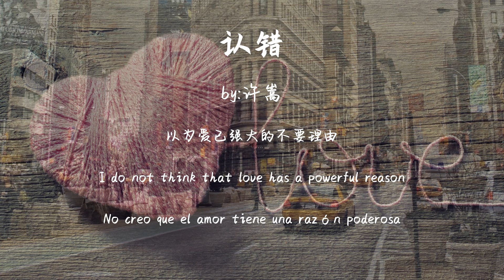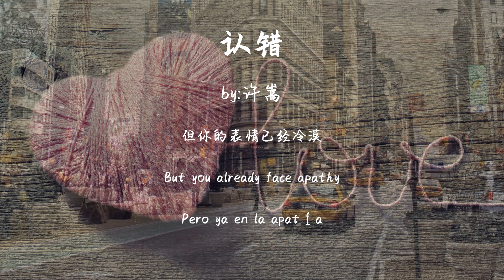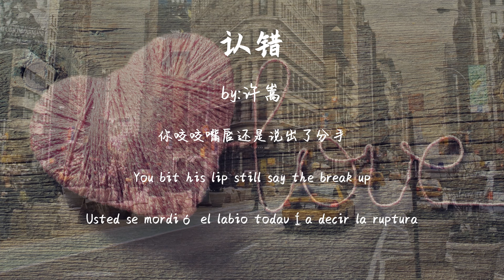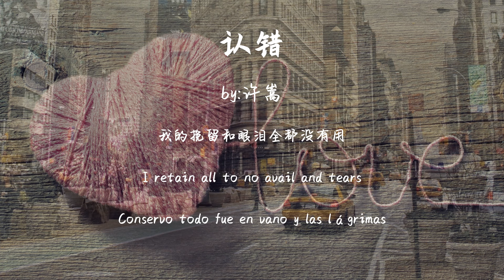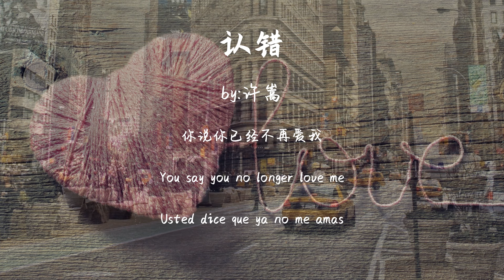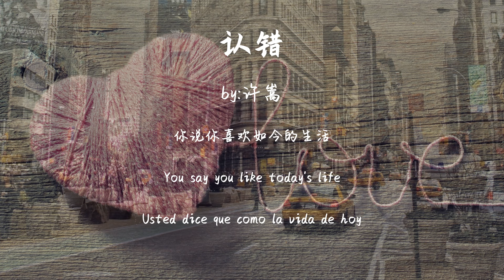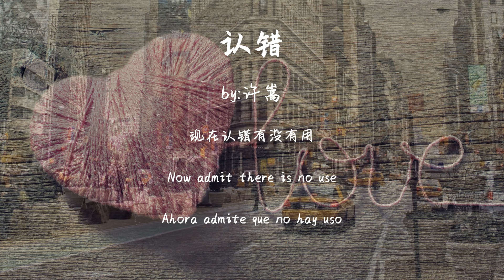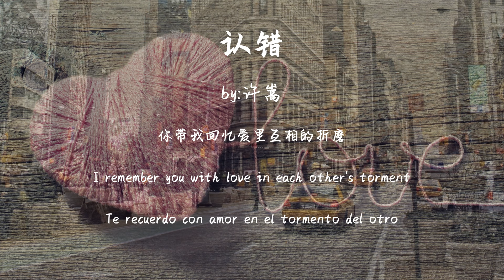认错-许嵩『你的迁就 我一直领悟不够,以为爱已强大的不要理由』【動態歌詞Dynamic lyrics】『抖音TopList&Tiktok Songs - Acknowledge a mistake』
** Favorite friends remember to share it ~ I really need your support !!! **

Ti: admit
 admit - Xu Song (Vae Xu)
 words: Xu Song
 song: Xu Song
 arranger: Xu Song
 That afternoon I stood on your doorstep
 You bit his lip still say the break up

 I retain all to no avail and tears
 Maybe I should eat this bitter fruit from

 I always understand your yield enough

 Do not think that love has a powerful reason
 heart began to tremble realize you're uncomfortable

 but you already face apathy

 is all my fault
 now admit there is no use
 You say you no longer love me
 I have happy memories with you of time and space
 Do not you just tell me perseverance

 You say you like today's life

 you brought me back to love each other torture
 also told me

 Do not be mistaken recognize the results

 also told me not to admit
 advised me to do so

 also told me

认错 - 许嵩 (Vae Xu)
词：许嵩
曲：许嵩
编曲：许嵩
那天午后 我站在你家门口
你咬咬嘴唇还是说出了分手

我的挽留和眼泪全都没有用
或许我应该自食这苦果

你的迁就 我一直领悟不够

以为爱已强大的不要理由
心开始颤抖 明白了你的难受

但你的表情已经冷漠

全是我的错
现在认错有没有用
你说你已经不再爱我
我带你回忆曾经快乐的时空
你只是劝我别再执着

全是我的错
你说你喜欢如今的生活

你带我回忆爱里互相的折磨
还告诉了我

别再来认错 认结果

全是我的错
还告诉了我 别来认错
全是我的错
劝我别那么
全是我的错

还告诉了我